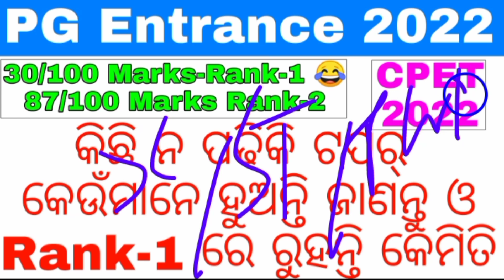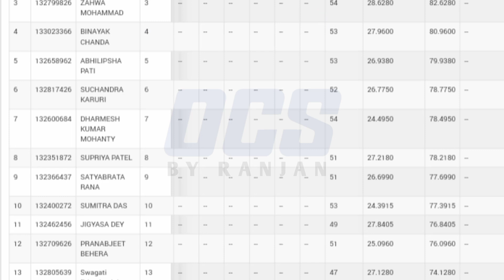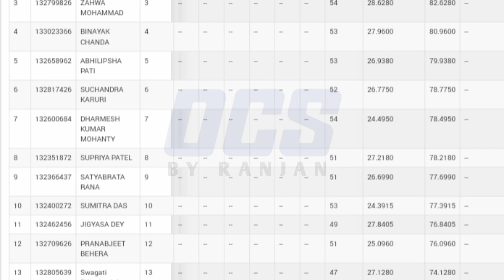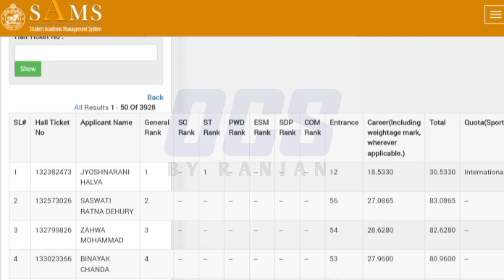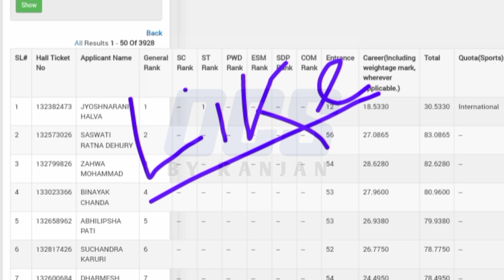PG Entrance Exam 2022//How to Get CPET Rank-1/PG Entrance Exam Apply Process 2022 Odisha,Exam Date..